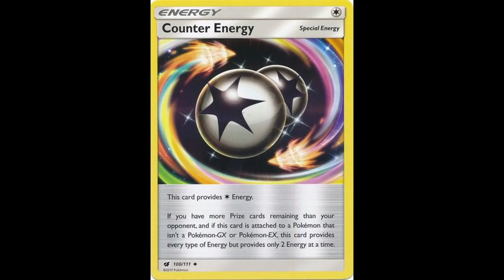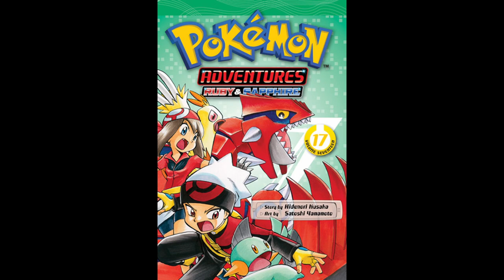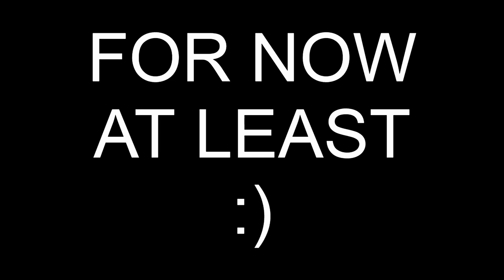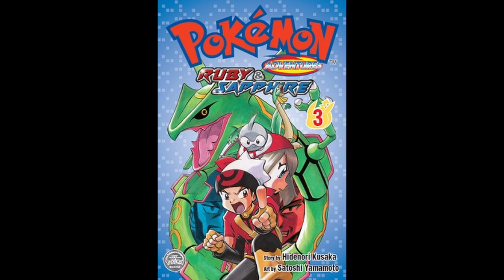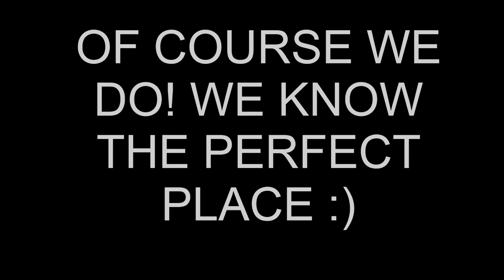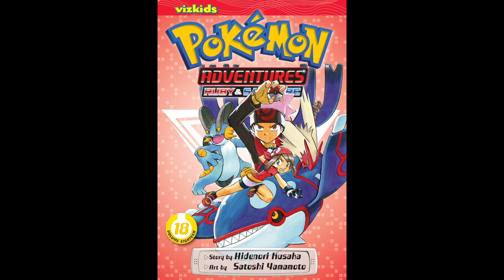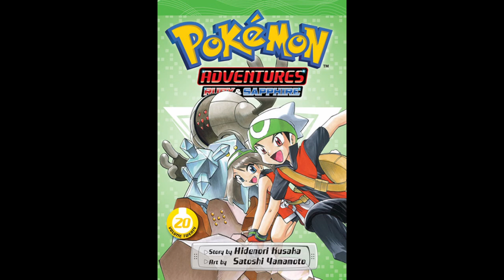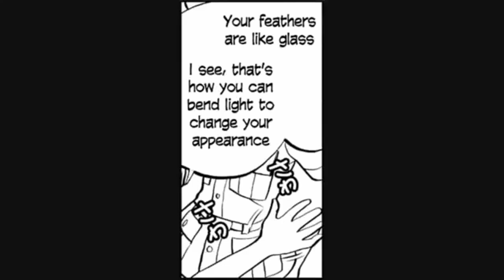The Pokemon ADVENTURES OF RUBY AND SAPPHIRE Manga Might Be The BEST Arc!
Okay, here is another episode of discussing the Manga arc this time, we talk about the Ruby and  Sapphire and the Hoenn region section of the manga 📻.  This arc of the manga is HairyLawn's favorite, so he does a lot more of the talking in this video, if you have somewhere to be and just want to listen to this on the go, then here we are, the dynamic duo of pokemon. COME JOIN THE FUN! 😊
TIMESTAMPS:
0:00 Intro
1:45 Ruby and Sapphire
4:27 I Decided to Have Fun
7:25 Steven's Drip
10:32 The Glowing Balls
12:49 Thoughts on All the Manga Series
16:40 Rough Battles and Conclusion